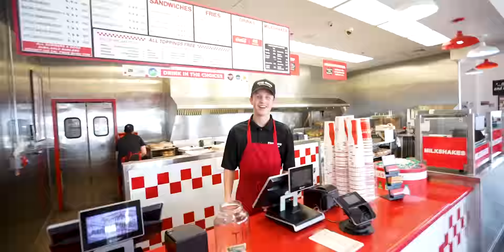STRADMAN REVEALS NEW DREAM HOUSE UPDATE & ASKS ME TO BUY HIS BUGATTI!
for your chance to win an Audi RS E-Tron GT, and support a great cause, Oscar’s Kids.

Huge thank you to James for the house tour!

ROAD TRIP SERIES: OC - DENVER Featuring The Stradman & Houston Crosta